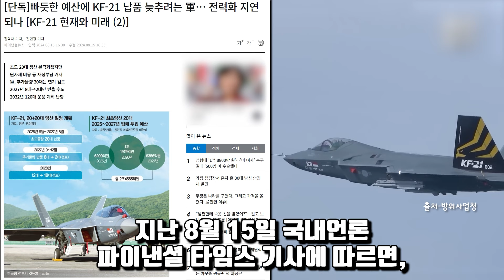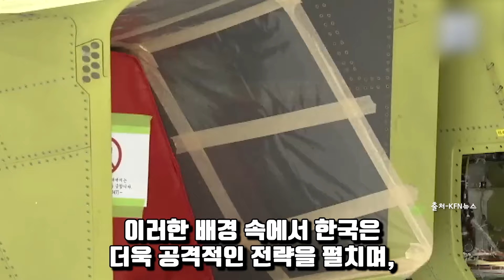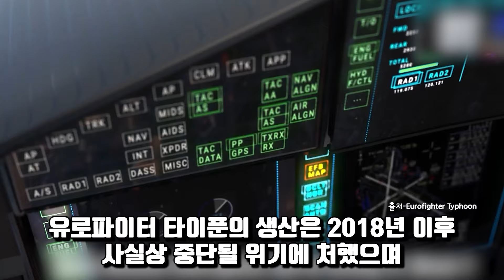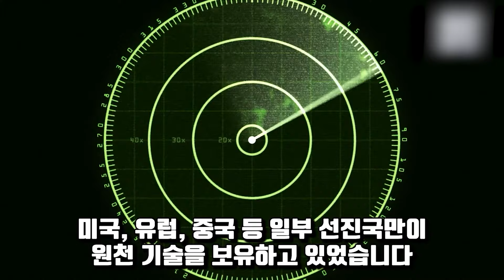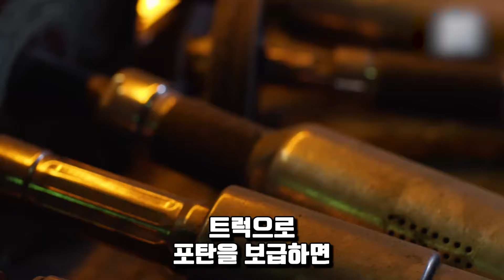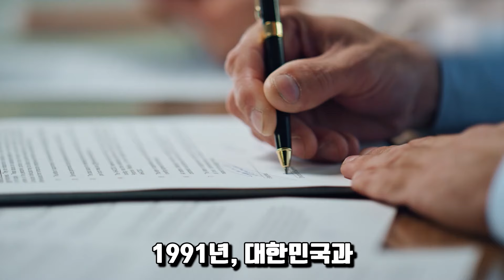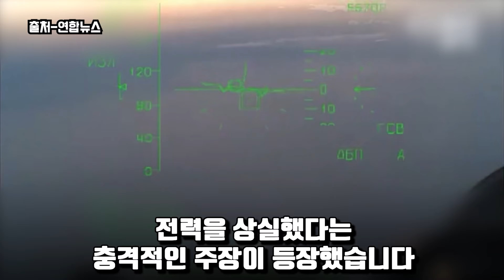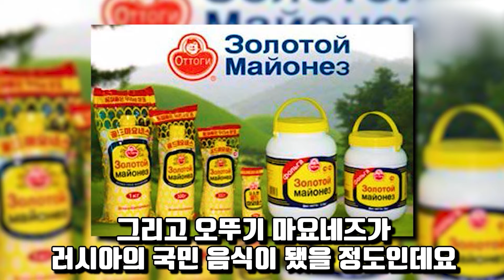"KF-21은 시제품에서 끝나게 될 전투기?" 인니 배신에 중국의 유언비어까지 덮쳐 양산요청 쇄도에 놀란 프랑스와 중국